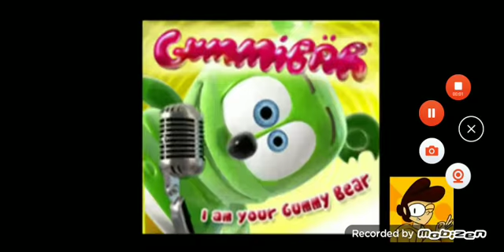gummy butt shit memes butt oh yeah Mr. gummy bear